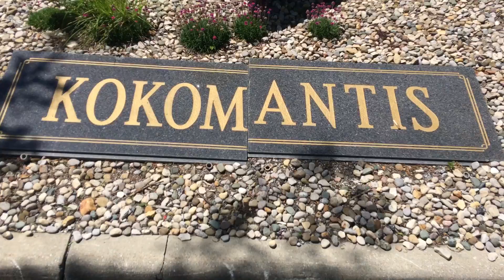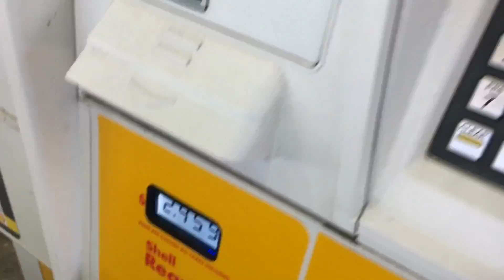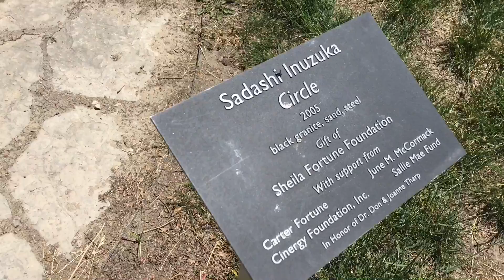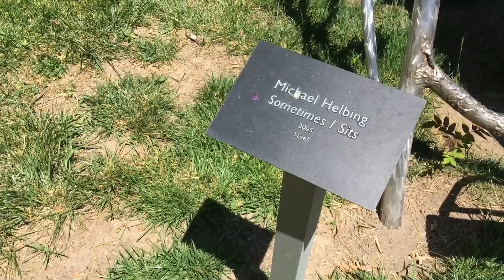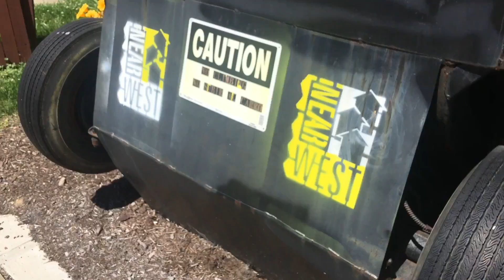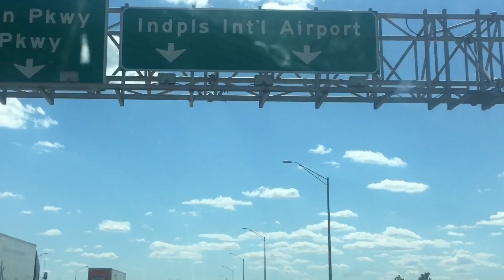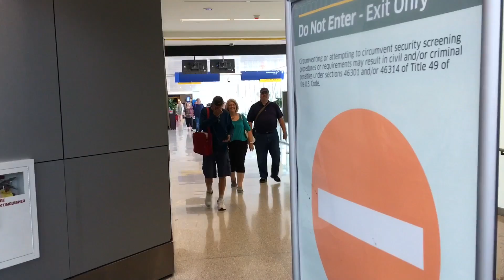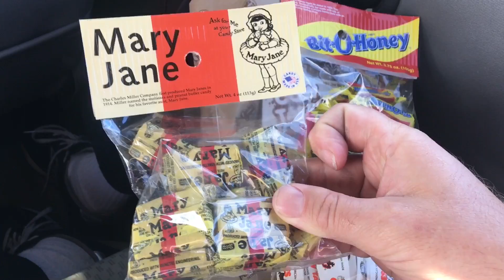TDW 1802 - Most Impressive Lawn Ornament Ever